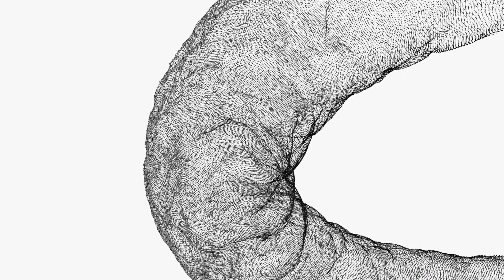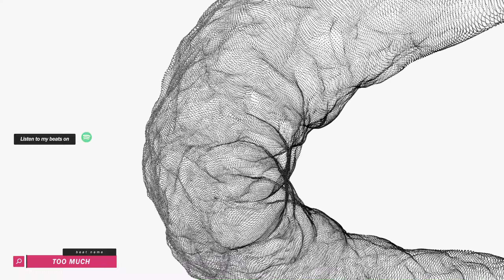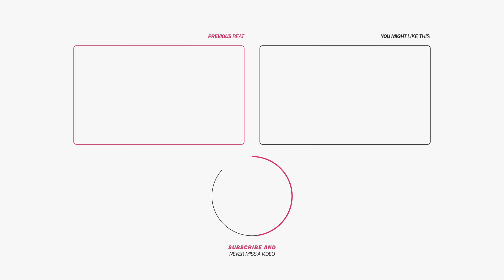[FREE] Travis Scott x 21 Savage x Don Toliver Type Beat - "Too Much" (prod. @deemaxmadeit x 9 Elements)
This beat was co-produced by 9 Elements. You can check him out and support him by using the following links:

Beat Facts

• Title: Too Much
• BPM: 145
• Key: F-sharp minor
• Type: Travis Scott x 21 Savage x Don Toliver

Beat Structure

0:00-0:13 Intro
0:13-0:53 Verse 1
0:53-1:06 Pre-chorus 1
1:06-1:33 Chorus 1
1:33-2:12 Verse 2
2:12-2:25 Pre-chorus 2
2:25-2:52 Chorus 2
2:52-3:25 Outro

Want to use this beat in your next song? You can also download this beat for free (with tags) and use it for writing/demo purposes. You can't use the free version to make profit though!